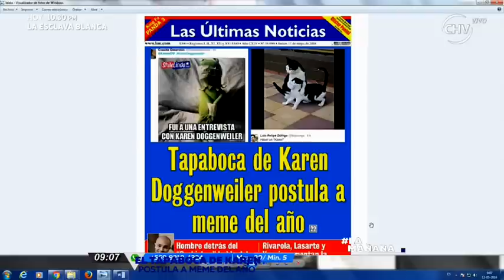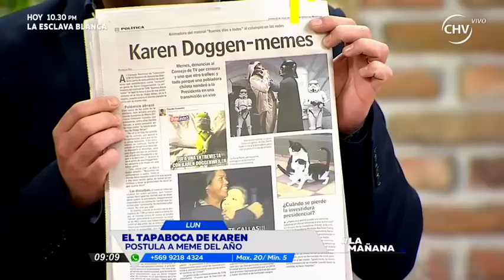Karen Doggenweiler víctima de memes tras supuesto "tapaboca" - La Mañana